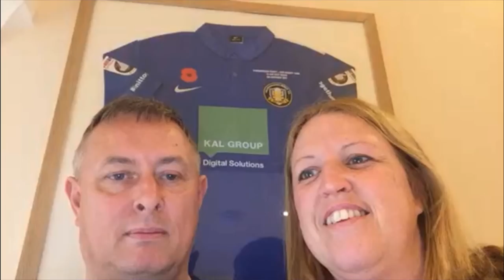Darren Ashley | Five Years as Finance Director at Gainsborough Trinity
Following five years of outstanding service at Gainsborough Trinity as the club's Finance Director, Darren decided to stand down at the end of the 2017/18 season.

Here friends, supporters, directors & players (past & present) paid tribute to the calibre of man Daz Ashley is and the messages of appreciate poured in